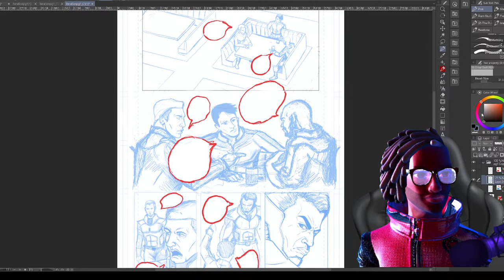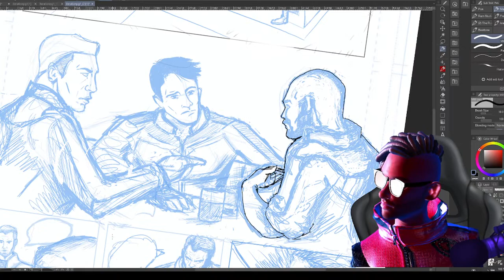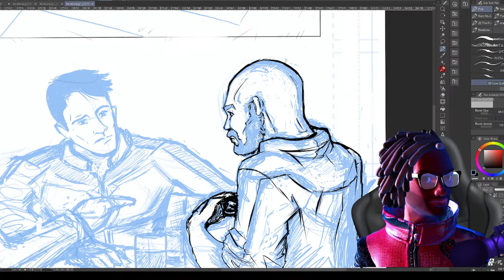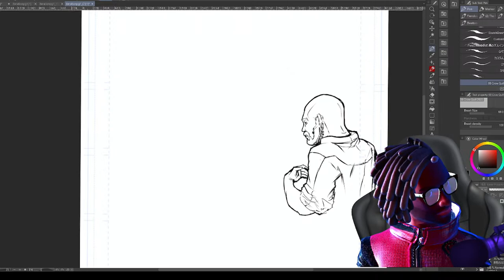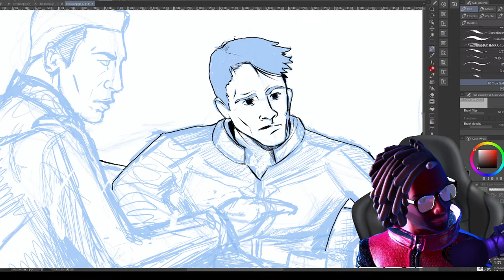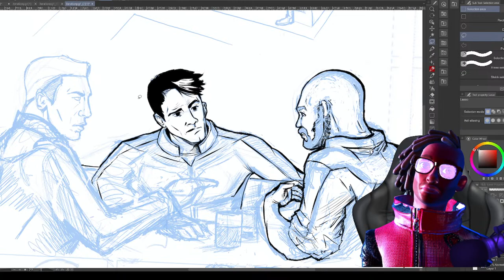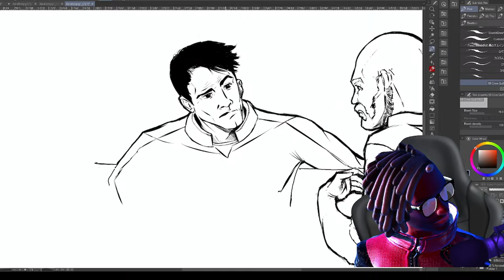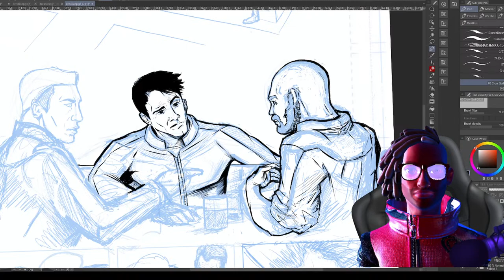Strike and Stream!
ART MOFO!